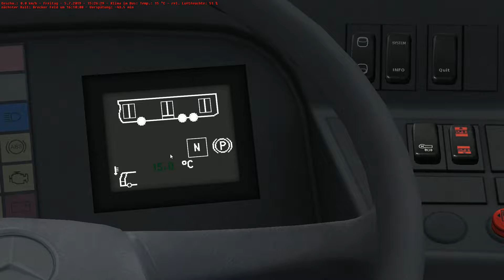OMSI 2 [60 FPS] - CITARO FACELIFT L in Ahlheim! - Let's Play Omsi 2 [#637]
🚍Bus: Mercedes-Benz Citaro Facelift L
🏁Linie/Line: 27: Brecker Feld → Valdoriastraße

❤️ KANAL-LEGENDEN / MITGLIEDER ❤️

►Christoph Stocklein
►Louis B
►TBK DeXXter
►Arvo